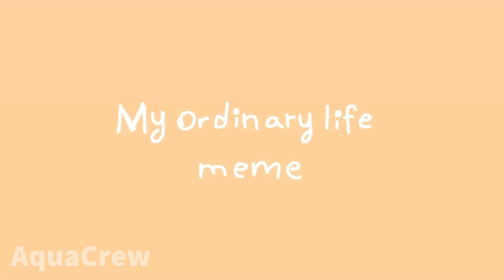My Ordinary Life Meme \\ Animation Meme (Gift!)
Hiiii everyone! I haven’t made a animation meme in a while! I hope you like it!

Background by: @dreamy9873

Song: My Ordinary Life - The Living Tombstone

Byeeeee!